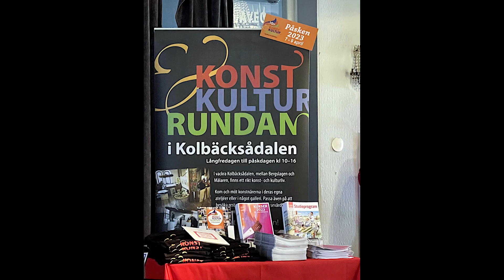Ett axplock utav invigningen av Konst&Kulturrundan i Hallstahammar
En liten film